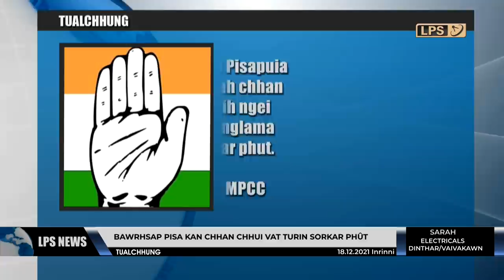18 DECEMBER 2021 LPS CHANCHINTHAR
Chief Minister Pu Zoramthanga chuan zirtawpni zinga kangmei chhuahna Aizawl bawrhsap pisapui chu vawiin khan tlawhin, a enfiah.

Mizote hun nghahhlelh Krismas chu ni 5 chauhin a dang ta a, hrileng avangin kum dang phak lo mah se Aizawl Bazar pawh a lun tawh hle.